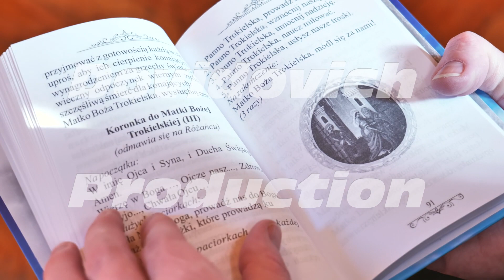Trokeli, Belarus - April 17, 2022: A Collection of Belarusian Catholic Prayers.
A Collection of Belarusian Catholic Prayers